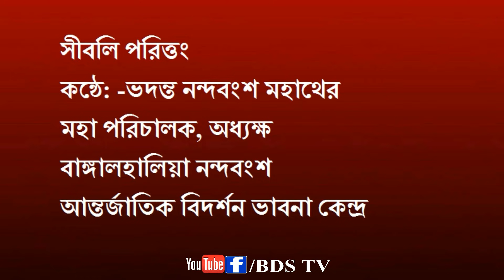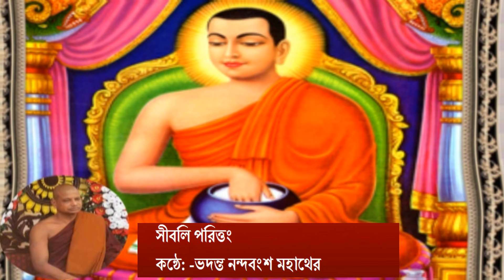সীবলি পরিত্তং কণ্ঠে - বিদর্শনাচার্য নন্দবংশ থের Seevali sutra Bangla Buddhist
সীবলি পরিত্তং
কণ্ঠে - বিদর্শনাচার্য নন্দবংশ থের,
অধ্যক্ষ ও পরিচালক- বাঙ্গালহালিয়া নন্দবংশ ভাবনা কেন্দ্র
ভাল লাগলে শেয়ার করে অন্যকে দেখার সুযোগ করে দিন
নিজে শুনুন এবং শেয়ার করে অন্যকে দেখার ও শুনার সুযোগ করে দিন...ধন্যবাদ
বৌদ্ধ শাসন চিরজীবি হোক ।
জগতের সকল প্রাণী সুখী হোক।
Bangla Buddhist song
Buddhist  Sutta